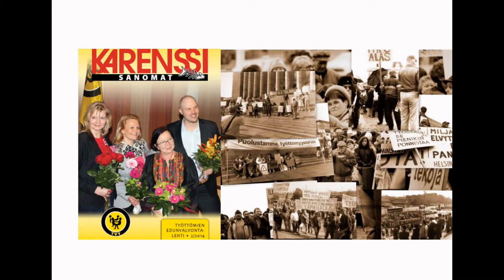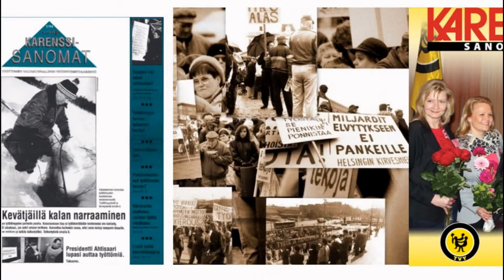Murrostorstai 1994, directors cut